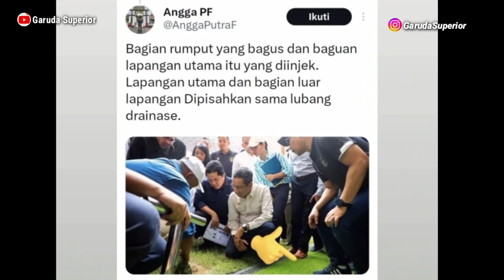Jubir Anies Baswedan JIS Jangan di Politisasi‼️ Rumput sekelas Internasional tidak berstandar FIFA⁉️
Pemerintah pups dan ketua umu pssi erick tohir telah melihat kondisi rumput stadion jakarta internasional stadium tidak berstandar fifa
Stadion jis akan direnovasi dan seluruh rumput jis akan diganti dengan rumput golf
Saran kami alangkah baiknya sebelum direnovasi lebih baik menunggu Fifa datang terlebih dahulu untuk menilai apakah stadion jis sudah standar fifa atau belum